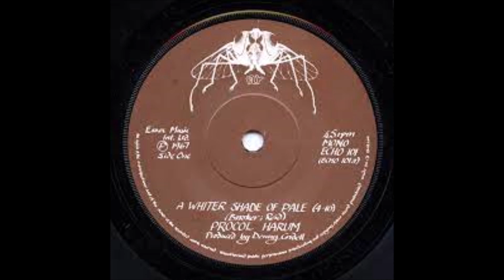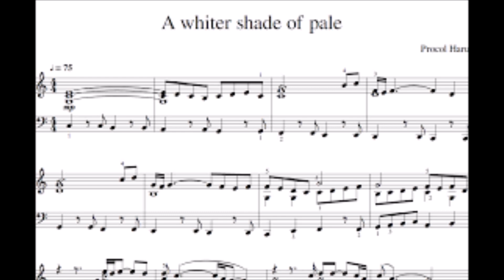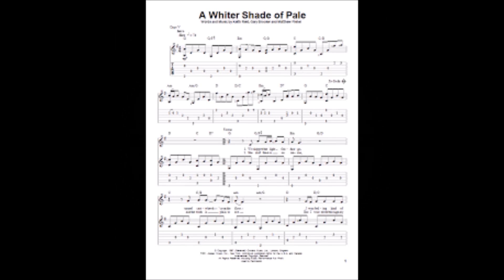A Wither Shade Of Pale (karaoké)